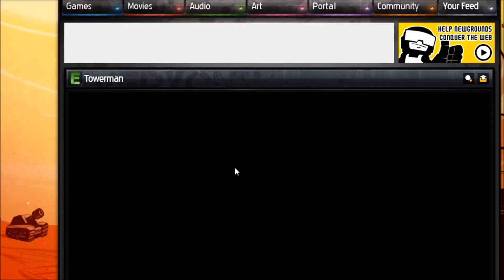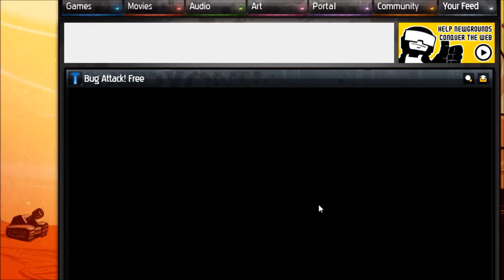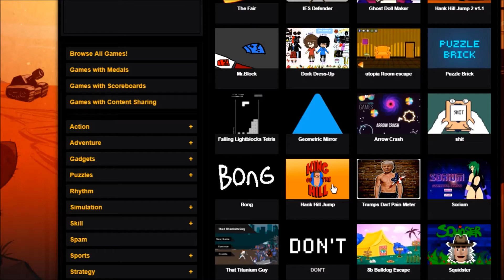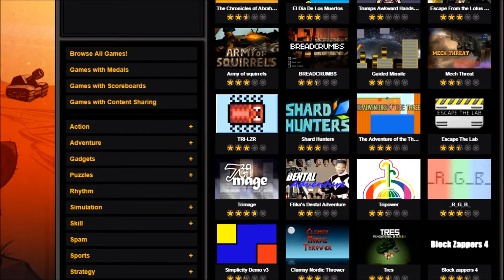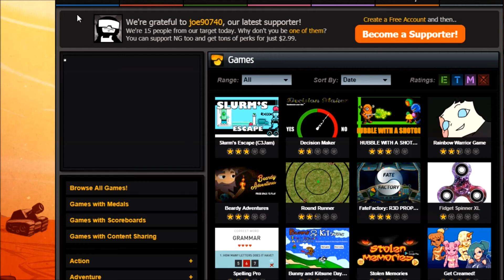#5 Ein Fidgest Spinner Flashgame!!! - Spaß mit Flashgames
Ja das ist mein Ernst...
Die Aufnahme war nie richtig Optimal also beschissen...
Eventuell findet ihr auch bessere Spiele aber nichts schlägt Fidget Spinner (Doch es gibt da sowas wie Raus gehen ohne die Dinger das ist besser aber psst das ist ein Geheimnis)
Mehr dumme Videos bei mir aufm Channel: